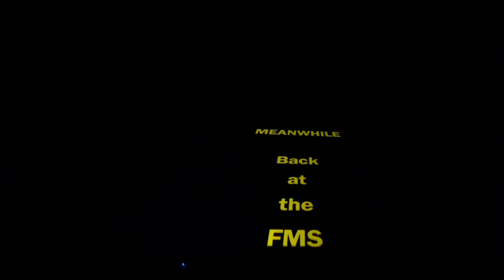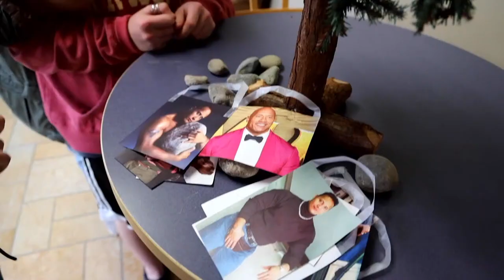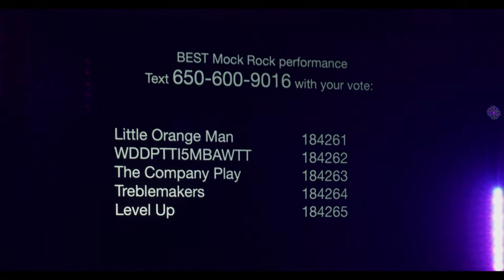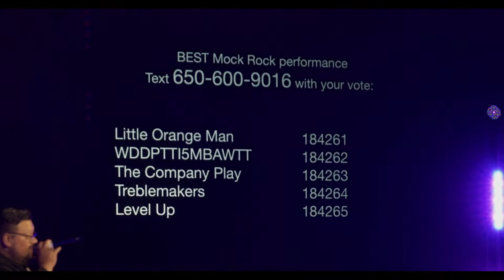MOCK ROCK | Crown College